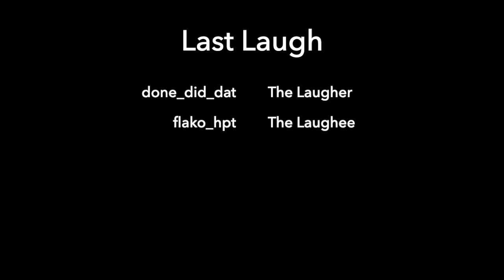Last Laugh : The Remix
hehehehehhehehehehe